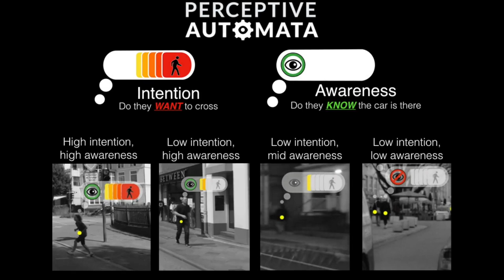Hyundai CRADLE Invests in Perceptive Automata to Bring Human Intuition Software to Self Driving Cars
Hyundai CRADLE, Hyundai Motor Company's corporate venturing and open innovation business, announced it is investing in Perceptive Automata to develop artificial intelligence software for self-driving cars and automated systems. Perceptive Automata, a startup based in Somerville, Mass. with an office in Silicon Valley, has developed software that gives autonomous vehicles the ability to understand the state-of-mind of people, including pedestrians, cyclists and other motorists. The predictive technology enables automated vehicles to make rapid judgments about the intentions and awareness of people on the street. This gives machines unprecedented human-like intuition.